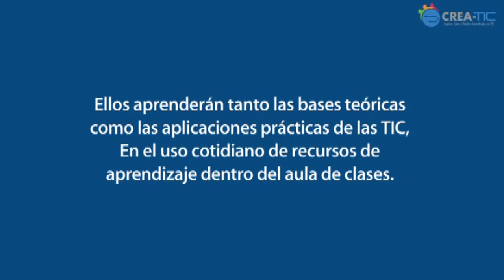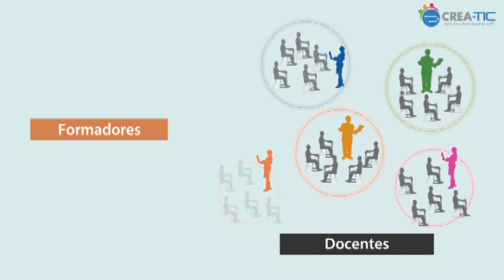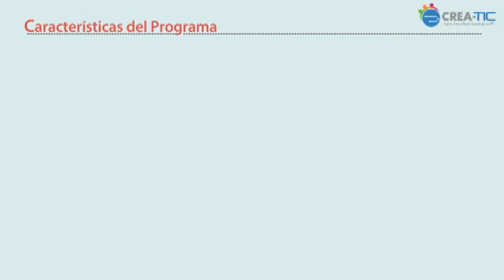Presentación de CREA-TIC